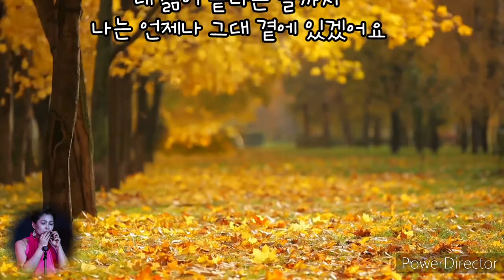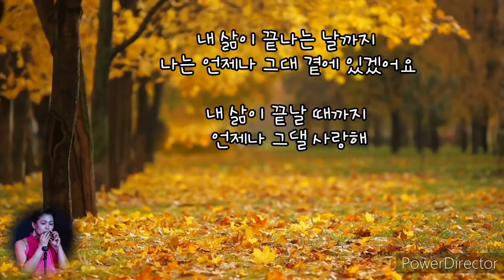그대에게//오카리나 김혜선